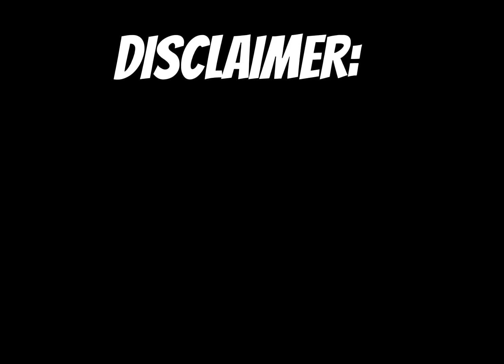random story with slime 2023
I make videos on tiktok with stories and slimes and edit it. I hope you will all like it.